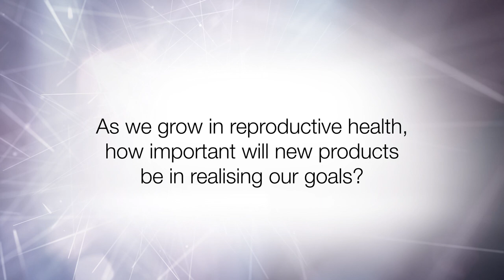Thermo Fisher Scientific a trusted partner in Reproductive Health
Interview with Yan Zhang, VP and general manager Reproductive Health at Thermo Fisher Scientific  describing the focus of this new vertical business